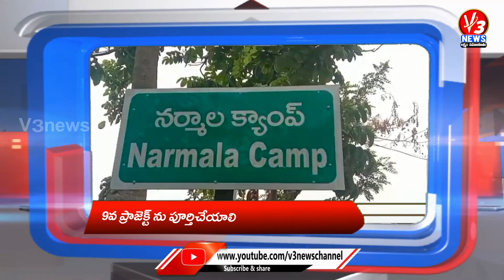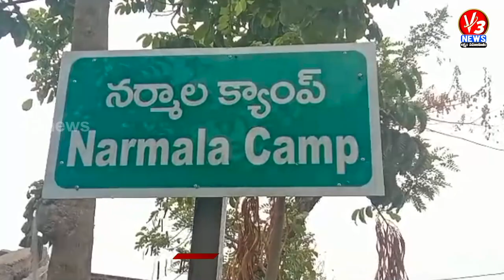5 PM News Bulletin 25-06-2023 || V3 News || V3 News Live